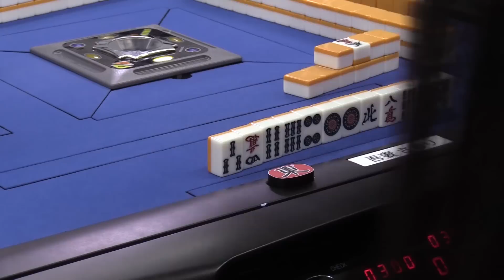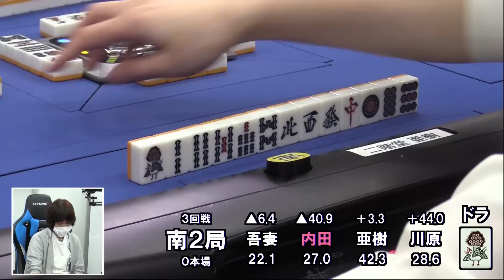【麻雀】第17期女流桜花Aリーグ第２節B卓３回戦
二階堂亜樹ｖｓ吾妻さおりｖｓ川原舞子ｖｓ内田美乃里
解説：阿久津翔太
実況：部谷幸則
ルール：日本プロ麻雀連盟公式ルール